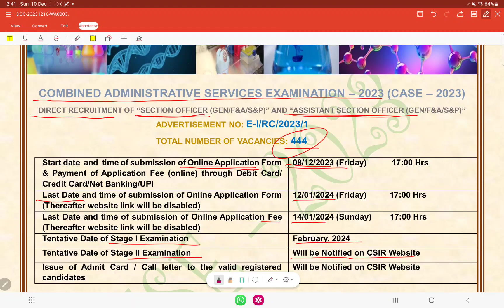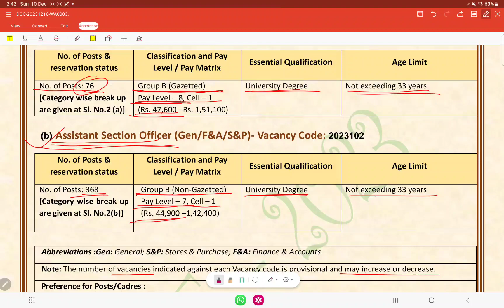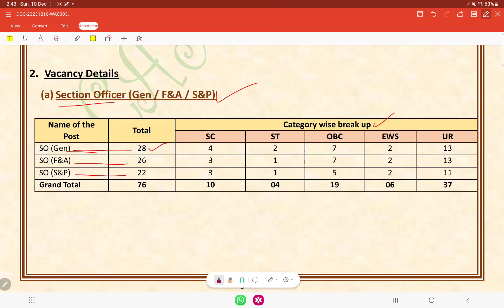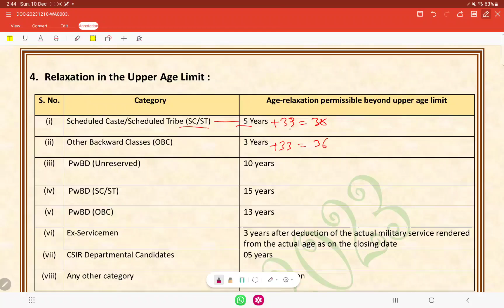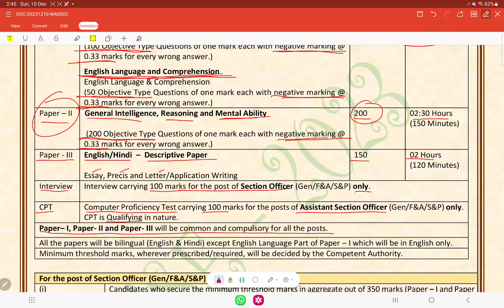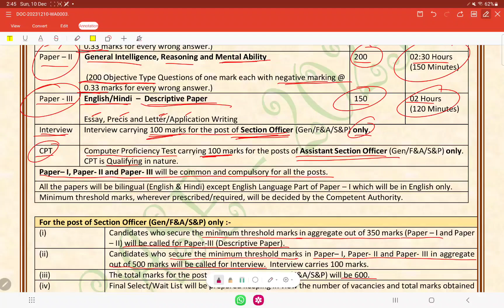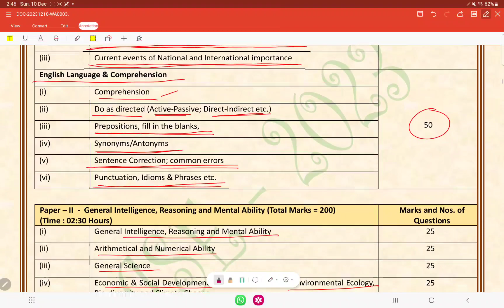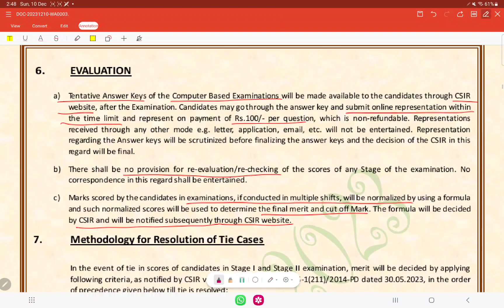Section Officer, Asstt. Section Officer, CSIR-2023 Vacancies 444 Exam in February 2024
Regards
Bhaduri’s